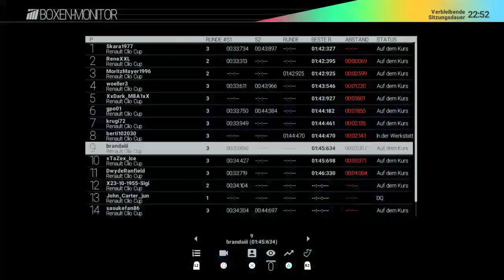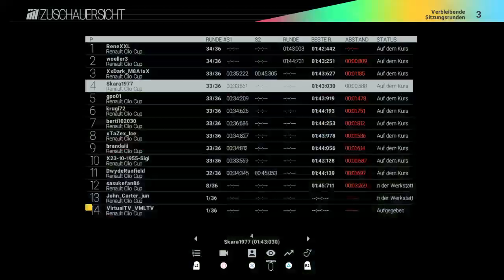Oschersleben GP Renault Clio Ligarennen 28.08.15 VMLTV